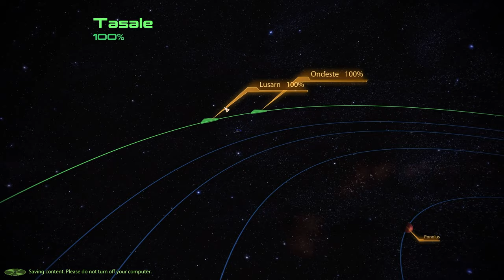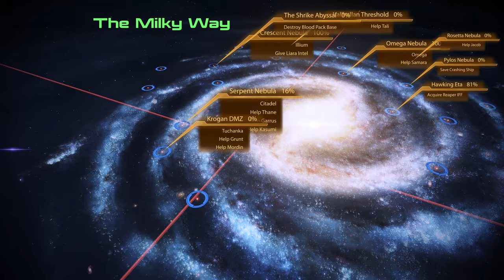Tuchanka Arrival - Let's Play Mass Effect 2 Legendary Edition Part 41 [PC Gameplay]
In part 41 of this gameplay/playthrough of Mass Effect 2 Legendary Edition, Shepard, Grunt, and Mordin arrive on Tuchanka.

This video includes the following missions/quests/assignments:
00:00 Research Upgrades
02:34 Samara's Request
10:55 Codex (Ardat Yakshi, Weapons)
14:30 Miranda
17:28 System: Aralakh
25:43 Welcome to Tuchanka
39:50 Varren Fight Gambling
41:17 Killing Pyjaks

Developer: Bioware
Publisher: Electronic Arts

Recruit. Explore. Control.Two years after Commander Shepard repelled invading Reapers bent on the destruction of organic life, a mysterious new enemy has emerged. On the fringes of known space, something is silently abducting entire human colonies.